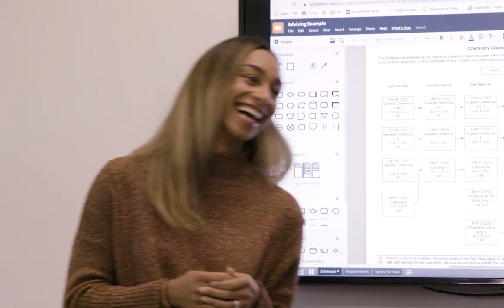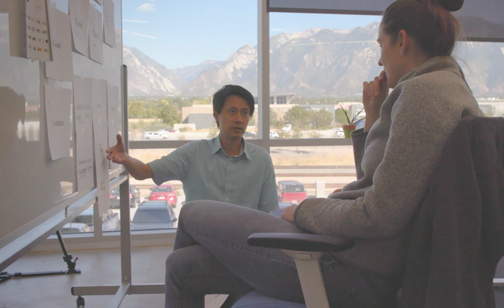Working At Lucid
Lucid has an extraordinary work environment for its employees.  Team members really enjoy the culture, benefits, and career opportunities they have at Lucid. And as one of the fastest growing companies in the area, there are several job opportunities that we're looking to fill. Come see why Lucid has been rated by Utah Business Magazine as "One of the Best Companies to Work For."

Lucid is creating powerful cloud-based tools that anyone can use. Driving a new way of working, Lucid’s lineup includes Lucidchart, the popular diagramming application used to create compelling and attractive visual communications, and Lucidpress, a recently launched publishing tool used to create print and digital content with ease. Lucid was founded in 2010 and is based in Salt Lake City, Utah.

Lucidchart is a visual workspace that combines diagramming, data visualization, and collaboration to accelerate understanding and drive innovation. With this intuitive, cloud-based solution, anyone can learn to work visually and collaborate in real time while building flowcharts, mockups, UML diagrams, and more.